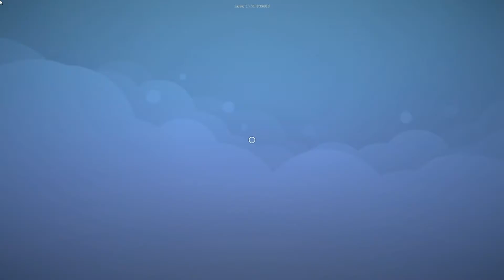Lex Plays Staxel #1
End Card/Banner Art By TheWikiGuy